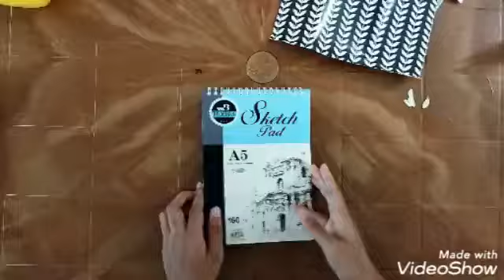Starting a new sketchbook | sketch with me 🌸🎨